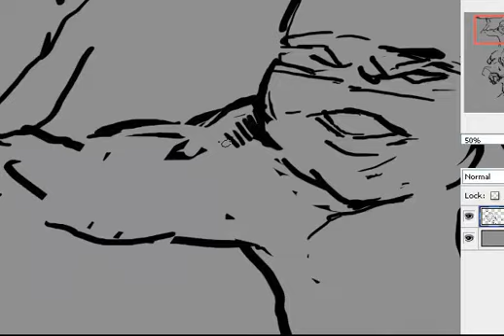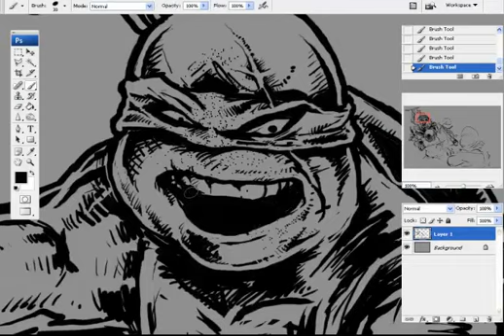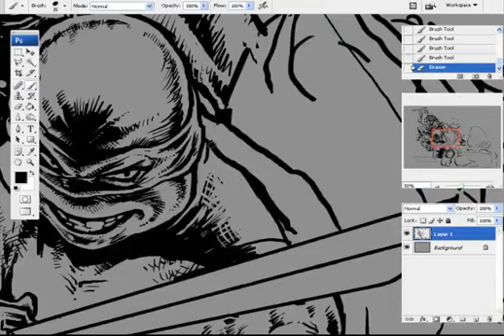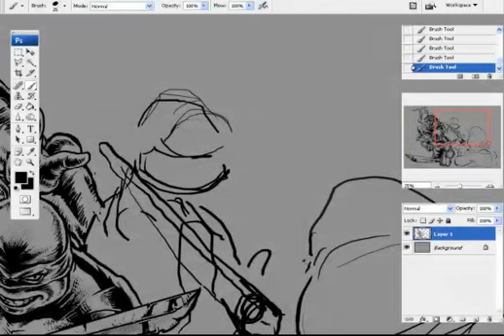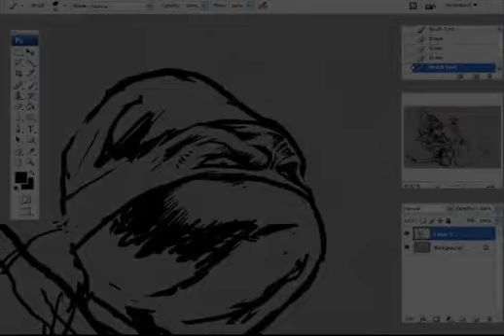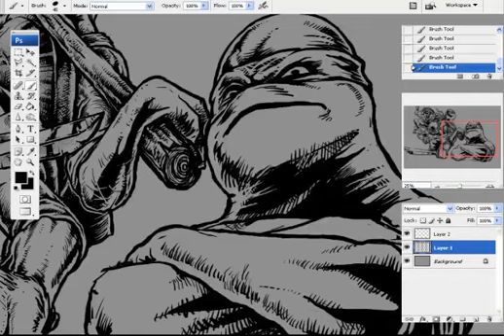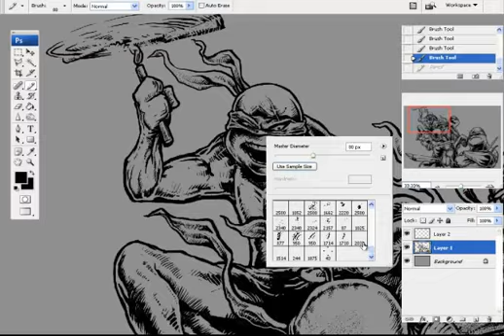Coki Greenway - live sketching ninja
the second live sketching video i made. i know everybody loves these turtles
cheers!!